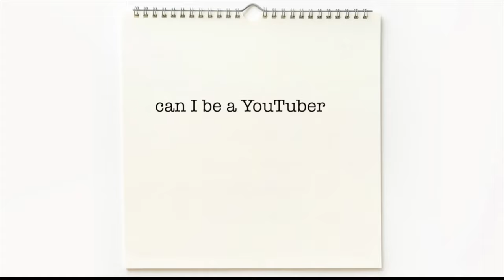Can I Be a YouTuber? Week 6, Part 2: What Does My Fiancé Think?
Can I Be a YouTuber??? Week 6, Part 2: Play the LONG GAME | My Monetization Journey

hi friends! ok - I didn’t even plan to film these. It was meant to be for practice.. but then I thought, why not make it a series! I've been dabbling at this YouTube thing for a while - but only in the last month have I started to take it seriously and by seriously, I mean full-time, all my waking hours, trying to get monetized... the whole shebang!

So - I thought I would start documenting what the "beginning" has been like... because we all have to start somewhere right? Follow along and see where things land! :) I'll be documenting week-to-week for about 12 weeks. Love ya!